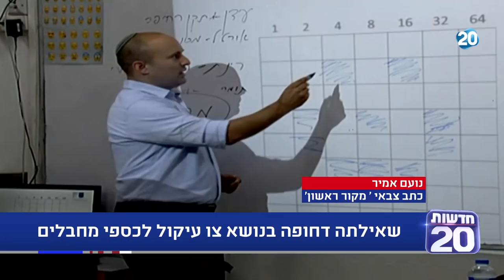זמן כנסת | 17.6.2020 | התכנית המלאה